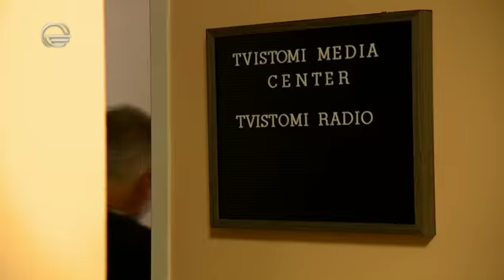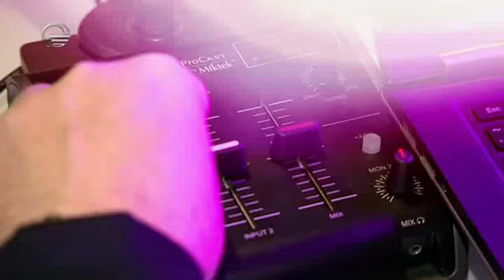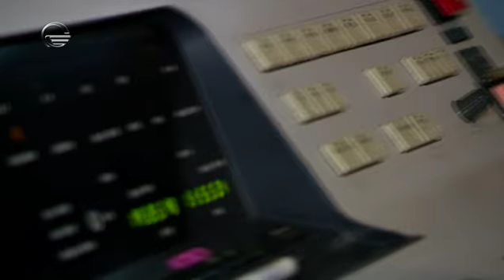ქართული ემიგრანტული სივრცე ,,სხვა რაკურსში''